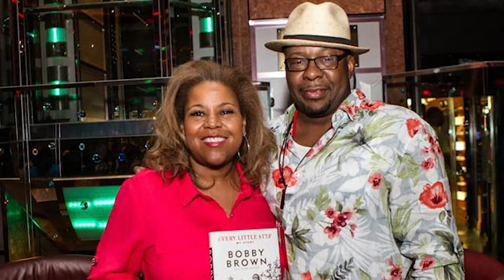2018 Salute Her: Media Innovator Honoree Sybil WIlkes (Dallas)